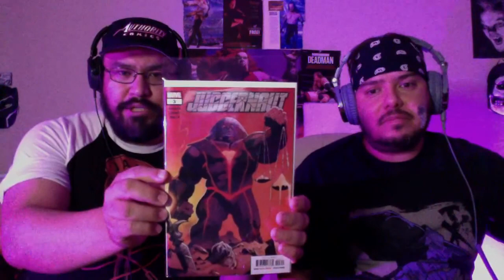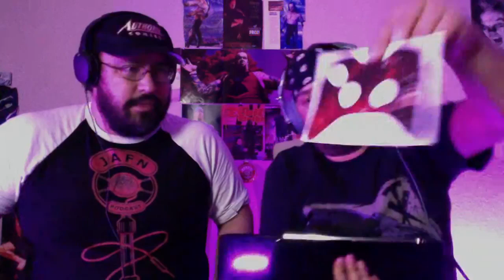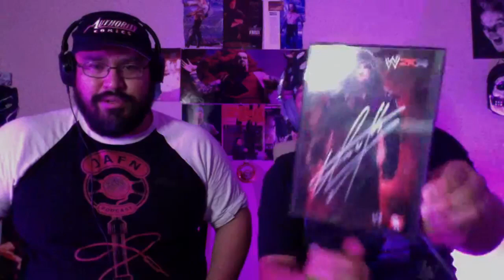Deadman Walking S2E13 PRE SHOW!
GONG! GONG!! The lights in the building go out and you're sitting in complete darkness but the crowd is electric and you see lighting begin to crash on stage. Ominous organ music begins to play and smoke rises from all around. You may very well be entering the gates of hell. As the music rises a figure appears cloaked in all black. Tall and wide and terrifying. He begins to slowly stride towards his destination and when he arrives he turns sharply and ascends the steps. There he stops and rises his arms to command the light to return. He bows between the ropes holding on his pitch black hat and then steps to center ring where he slowly removes it to reveal pupil-less stark white eyes. The icy grip you feel around is warranted and it is the grip of The Undertaker. Listen as we discussing The Deadman's 30 year career coming to an end - may he REST. IN. PEACE.